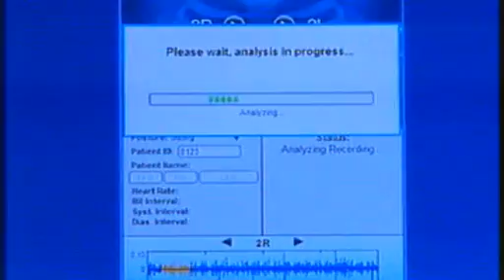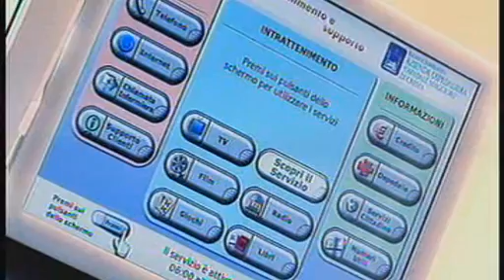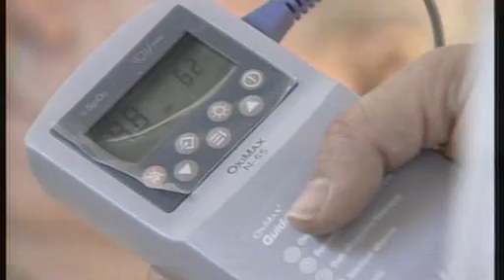IPPOCRATE: LA TELEMEDICINA IN VENETO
La telemedicina, dalla cartella agli esami da scaricare via internet al monitoraggio con webcam delle condizioni di salute dei malati cronici: per il malato risparmio di tempo e spostamenti, per il SSN di molti soldi. L'esperienza del veneto con Michela Gabrieli, del consorzio Arsenàl.it